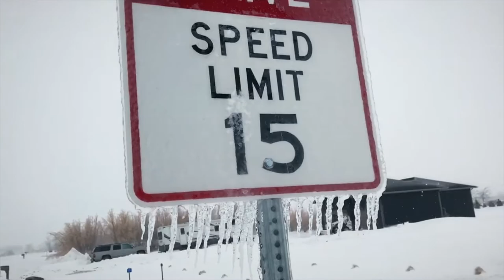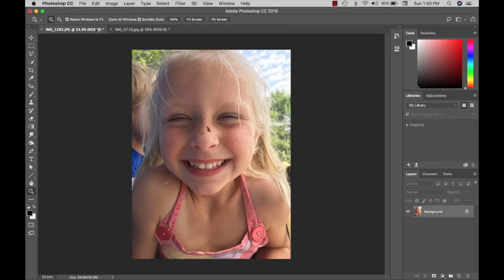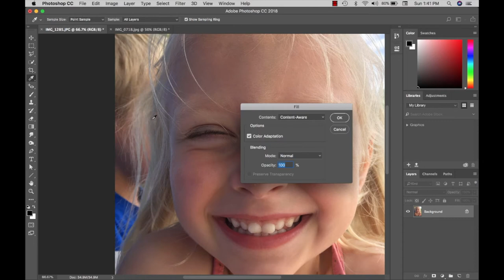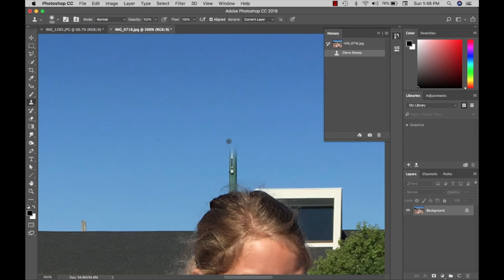10yr Old Takes a Light Pole Out of Her Head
Kinsley shares a little about her weekend and then helps her sister with a little cosmetic problem.  The fun doesn't end there though, she follows it up with taking a light pole out of her head. Works for Photoshop CC.

Audio: A Gift by Uni V Sol - Cameo